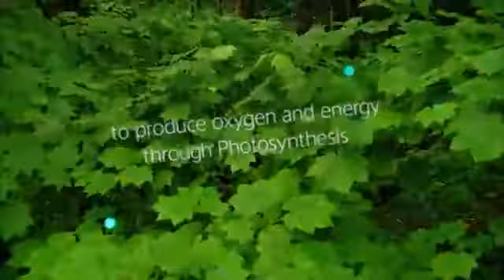TOYOTA FCV R Fuel Cell Concept Vehicle